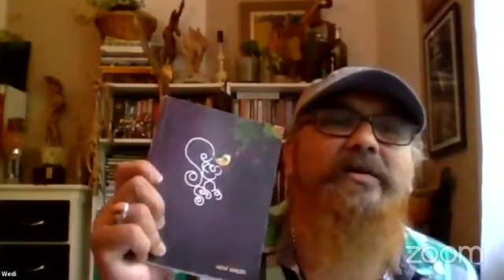~පණ ගැහෙන අකුරැ~ කාව්‍ය විචාරාත්මක වැඩසටහන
~පණ ගැහෙන අකුරැ~
            කාව්‍ය විචාරාත්මක වැඩසටහන

ටිම්රාන් කීර්තිගේ
*ඒ ජෙට්ටෙකේ ගියෙ සමන්සිරිමයි
රුවන් බන්දුජීවගේ
*මීළඟ මීවිත
බේබදු කුමාරගේ
*ඔය රෙද්දෙන් බැස පලයං මොනාලිසා

•සාහිත්‍යවේදී මංජුල වෙඩිවර්ධන
•ප්‍රවීණ සිංහල දේශක සුජීව සිරිමෙවන් සමගින්

ජුනි 18 සවස 4ට

Via - Zoom
           FB live - මාගේ දේශය ⁣අවදි කරනු මැන
ෆේස්බුක් පිටුව තුළින් ප්‍රචාරණය විය.

සාහිත්‍ය අනුකමිටුව - මහා ශිෂ්‍ය සංගමය - පේරාදෙණිය විශ්වවිද්‍යාලය